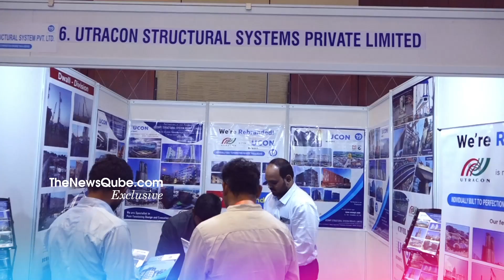Building Tall and Resilient 2023 Conference Sets New Records, Hosted by ACCE Hyderabad Chapter